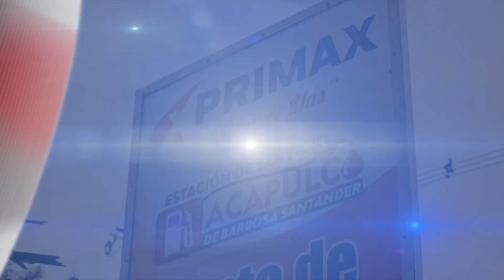La Estación de Servicio Acapulco Barbosa premia al arquitecto Daniel Enrique Tovar con un Audi Q2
sybnoticias En la mañana de hoy, 6 de febrero, la Estación de Servicio Acapulco Barbosa fue el escenario de un momento memorable cuando entregaron el esperado premio del concurso de Primax: un flamante Audi Q2. El afortunado ganador, el arquitecto Daniel Enrique Tovar, fue agraciado con este lujoso vehículo, convirtiéndose así en uno de los afortunados poseedores de uno de los codiciados 12 Audi Q2 35 TFSI que se sortearon a nivel nacional.
La emoción y la alegría llenaron el ambiente mientras Daniel recibía las llaves de su nuevo automóvil, resultado de un simple acto: tanquear su vehículo en la Estación de Servicio Acapulco Barbosa. Este pequeño gesto lo llevó un paso más cerca de hacer realidad su sueño de conducir un Audi Q2, un vehículo que combina estilo, rendimiento y tecnología de vanguardia.

📱📱Pueden enviarnos sus denuncias 📸📸 a través de nuestras diferentes redes sociales o al y ser nuestros reporteros🎤 o si desean pautar con nosotros conozca los precios que tenemos para ustedes📲 Ayúdanos con un me gusta, una suscripción y comparte para seguir fortaleciendo la información en la zona limítrofe entre Santander y Boyacá.

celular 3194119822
S&B NOTICIAS, INFORMACIÓN DIGITAL AL ALCANCE DE SUS MANOS Dirección General: Ricardo Arturo Robles Uribe, agradecimientos a nuestros canales aliados, One Tv  en los municipios de Santana, San José de Pare, Güepsa, Cite, Barbosa, Moniquirá, Togüi y Arcabuco, TELEPOIMA en Oiba, PASO TV en el Socorro, ACOTEVEL en Vélez y Chipatá.